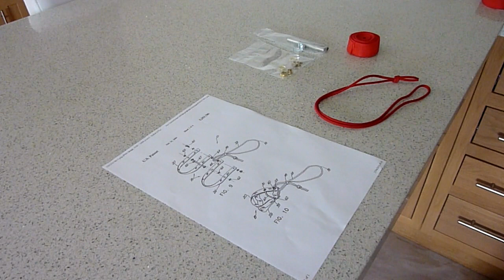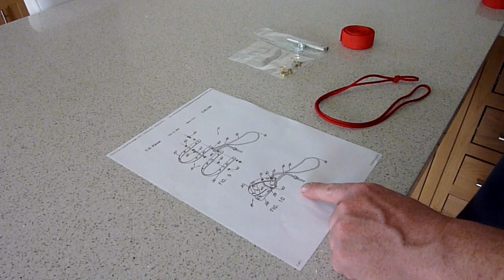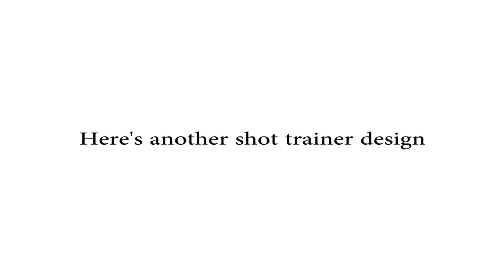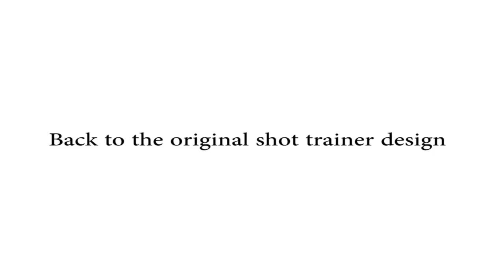How to make an archery shot trainer (Formaster)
In this video I show you how to easily make 2 different designs of archery shot trainer (Formaster) with items I purchased on eBay. Here are the links to the type of items you will need: